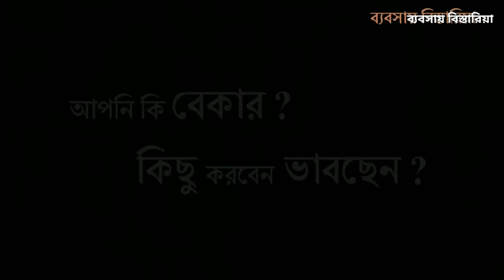সহজে জামানত ছাড়াই পেতে পারেন ২ লক্ষ টাকা বা অধিক পর্যন্ত কর্মসংস্থান ব্যাংক লোন !!!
যারা ব্যবসা করবেন ভাবছিলেন, ব্যবসার জন্য প্রশিক্ষণ/বাস্তব অভিজ্ঞতা নিয়েও মূলধনের অভাবে থেমে ছিলেন তাদের জন্য ব্যবসায় বিস্তারিয়ার এই ভিডিও।যেতেতু স্বল্প সময়ের মধ্যে আমি আমার সাধ্যমত কর্মসংস্থান ব্যাংকের লোন নিয়ে আলোচনা করার চেষ্টা করেছি তাই অনেক তথ্য বিস্তারিত বুঝিয়ে বলা হয়ে ওঠেনি। আমি আনুরধ করব আপনি যদি লোন নেবার ইচ্ছে পোষণ করেন তবে আপনার নিকটস্থ কর্মসস্থান ব্যাংকের শাখায় গিয়ে দায়িত্বরত অফিসার/কর্মকর্তার সাথে বিস্তারিত আলোচনা করুন।

new business idea in BD
Babosay Bistariya
Daniel Alam
business news

সহজে বিনা জামানতে ব্যাংক লোন কিভাবে পাবেন
How to get bank loan
বিজনেস লোন, ব্যবসায়িক লোন, ব্যবসায়িক ঋণ, ব্যাংক ঋণ, সহজ কিস্তিতে ব্যাংক ঋণ, বাংলাদেশ ব্যাংক, ব্যাংক থেকে ঋণ